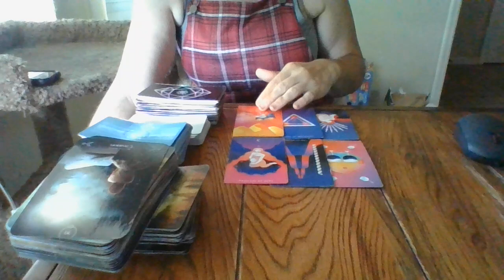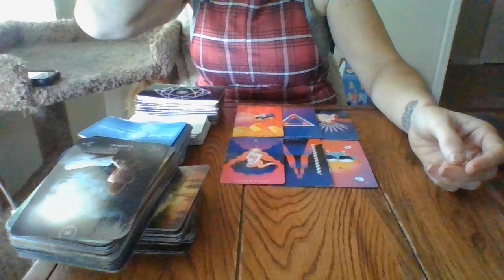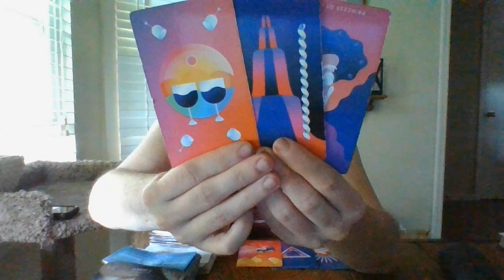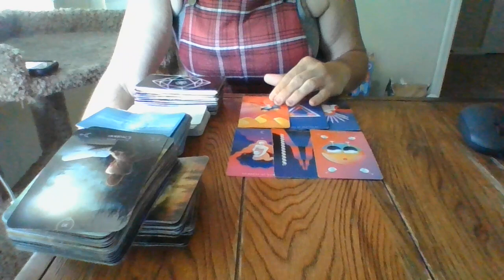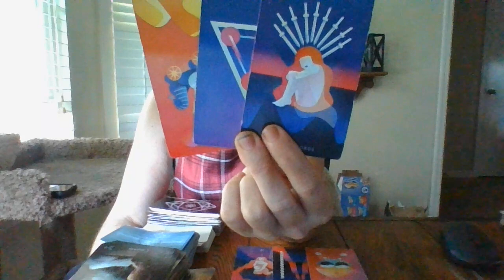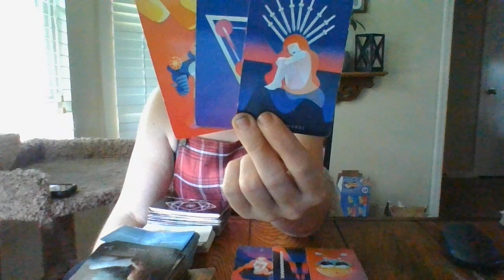ARIES- THE JIST IN 96!- 5/25/22- 5/28/22